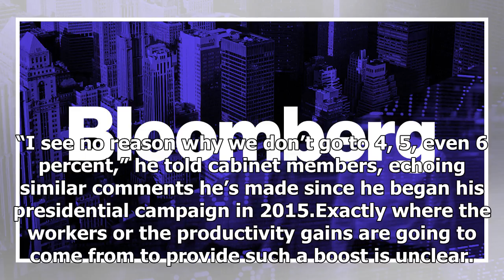News Today : Trump paints picture of 6% growth, passing even the rosiest forecasts